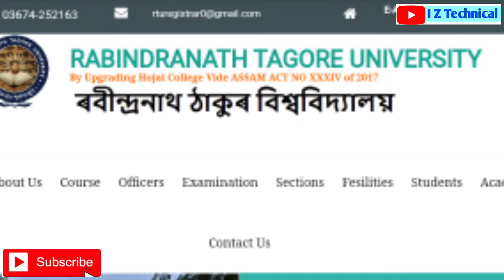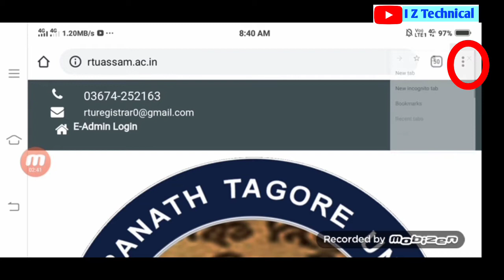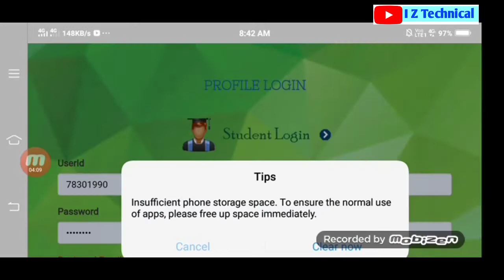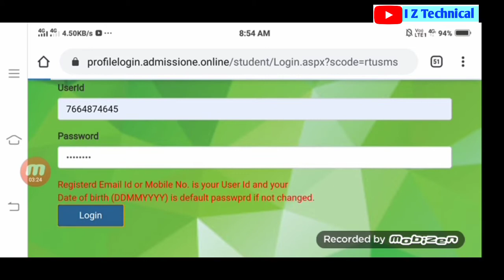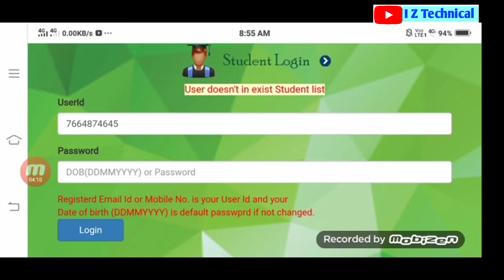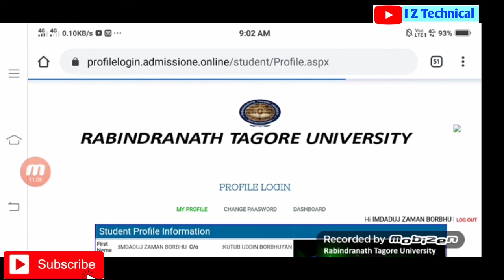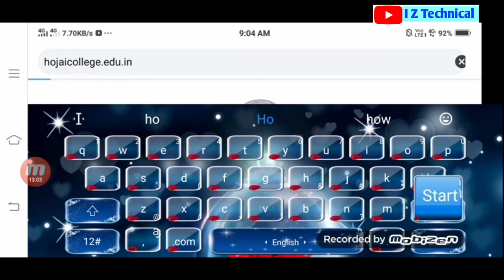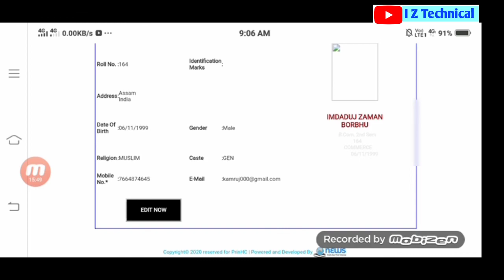Rabindranath Tagore University Student Profile Log in/Rtu Profile Log in/HojaiCollege profile log in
Rabindranath Tagore University ৰ Online Notes ৰ যদি Student Profile Log in হোৱা নাই কেনেকৈ কৰিব চাওঁক Video টো

Hiiii
well come to my channel I Z Technical